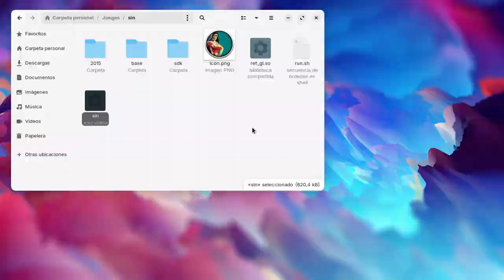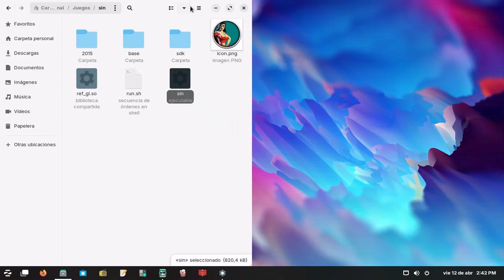SiN Gold (Linux Native - Wayland) - Zorin OS Core 17.1 Gameplay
OS:  Zorin OS Core 17.1
Processor: Intel® Core™ i7-2600 CPU @ 3.40GHz × 8
Ram: 16 GB
Graphics: Mesa Intel® HD Graphics 2000 (SNB GT1)
Storage: SSD Biostar model: S120 -120 GB
Connection: Fast Ethernet Tp-Link UE200
Recording app: GPU Screen Recorder